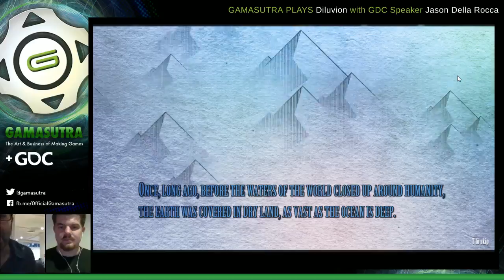Gamasutra Talks Games Business with Execution Labs' Jason Della Rocca • 4 hours ago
GDC 2017 draws nearer and nearer, and in this interview, we talk with Execution Labs co-founder Jason Della Rocca about his upcoming GDC talk, which will help game developers build companies that will be worth investing in.